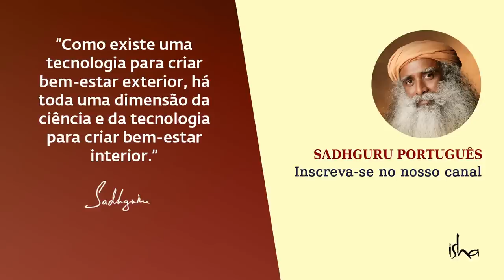O Poderoso Segredo das Pessoas Bobas | Sadhguru Português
Um buscador se pergunta: quando a mente parece ficar vazia, isso significa que estou me tornando um tolo? Se alguém o chama de tolo, Sadhguru responde, então é um insulto, mas quando você percebe que é um tolo, isso significa que você se tornou inteligente o suficiente para saber disso.